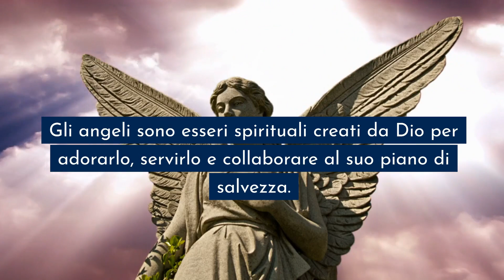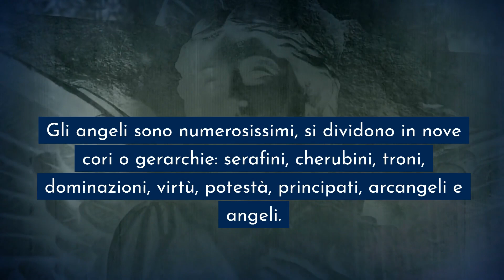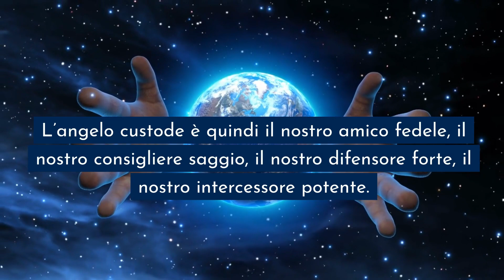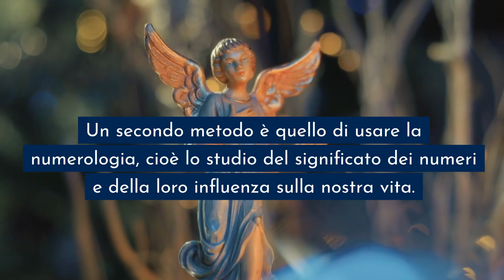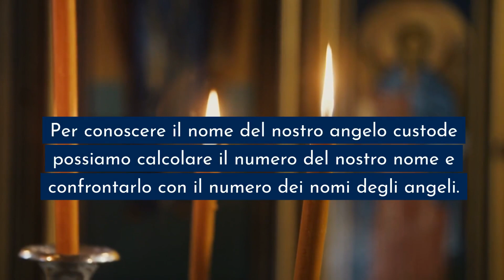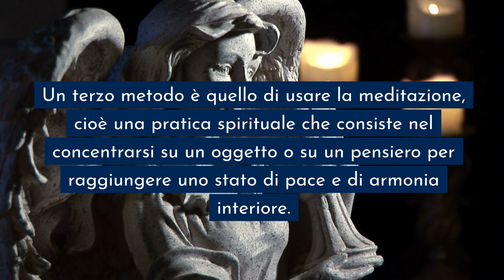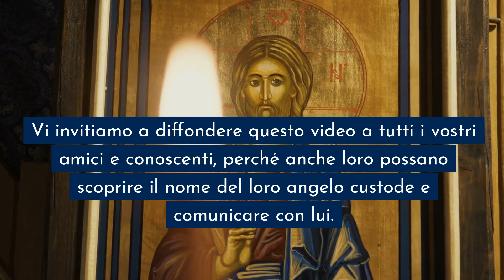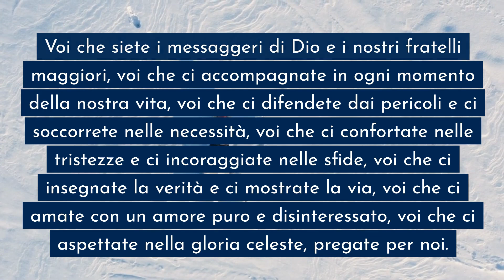Ecco come si chiama il TUO ANGELO CUSTODE